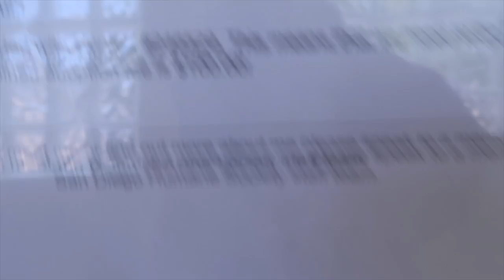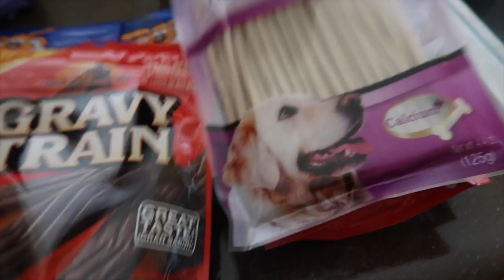THIS IS SO SAD... | ChandlerAlexisVlogs #59